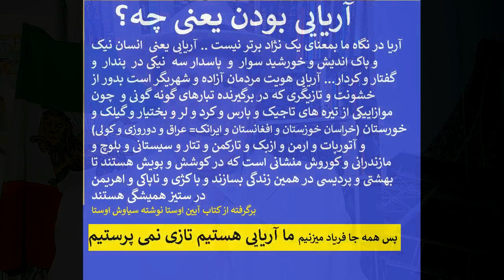بازار صابر و ترانه از ما آتش زرتشتی ناکشته نمیکشتیم خون سیاووشیم وسرگذشت او بروایت فیلسوف اوستا